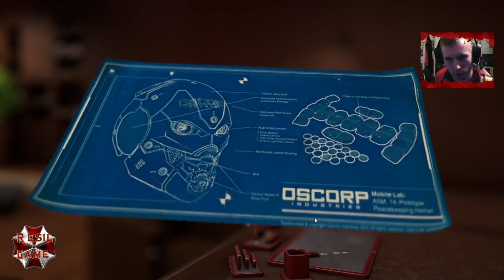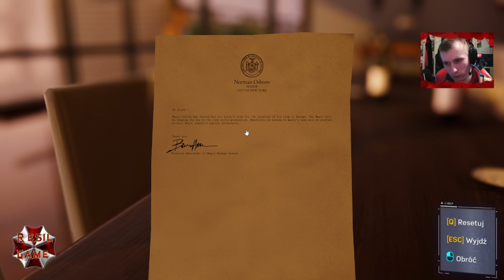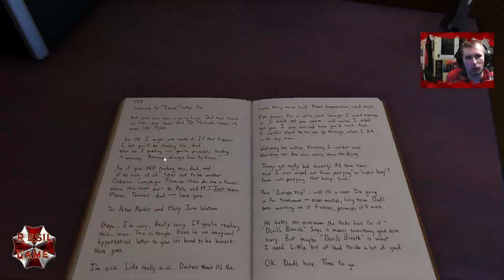Let's Play Resil Game: Marvel’s Spider-Man Remastered #16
Hejo Mordy! Dziś będziemy towarzyszyć Milesowi oraz MJ. Oddech Diabła zbiera ogromne żniwo. Nasz Spider Man musi powstrzymać Martina Li oraz Octaviusa. Nie mniej Rino oraz Skorpion nadal są na wolności. Trzeba koniecznie powstrzymać to szaleństwo. Nie mniej jednak jest to bardzo ciekawe wyzwanie. Mam nadzieję że będzie wam się równie miło oglądało co mi było miło nagrywając ten materiał.

Witajcie na tym kanale. Jestem pewien że zawsze widzicie podobne kanały. Tu jednak spotkacie w większości horrory.  W większości są to serie Resident Evil oraz The Last of Us. Razem z kolegami staramy się robić dla was bardzo fajny kontent. Jeden za wszystkich i wszyscy za jednego. Zawsze będą robione dwie gry równolegle do siebie lub więcej. Staram się też o najlepsze sprzęty oraz bardzo miłą atmosferę na tym kanale. Życzę wam arcymiłego spędzenia na tym kanale czasu.

Kanał obowiązuje w kilka tylko zasad:
1) Nie spojleruj.
2)Nie obrażaj innych.
3)Baw się dobrze. To w końcu przyjemność.
4)Nie poruszaj spraw politycznych i religijnych.
5)Rasistowskie teksty są zabronione.